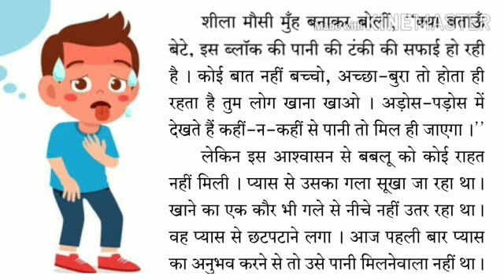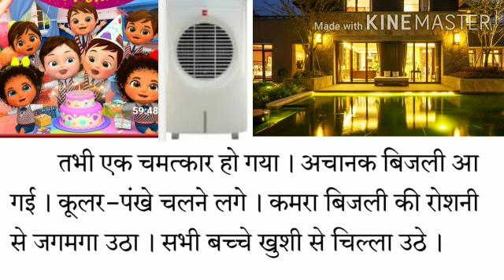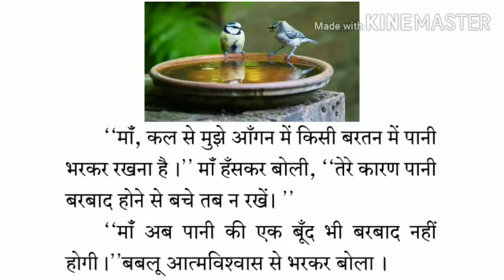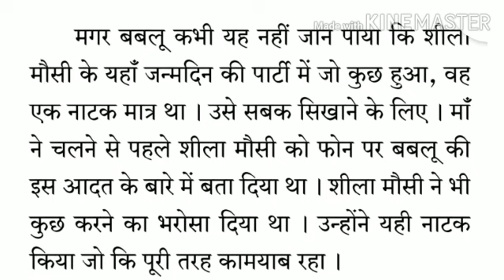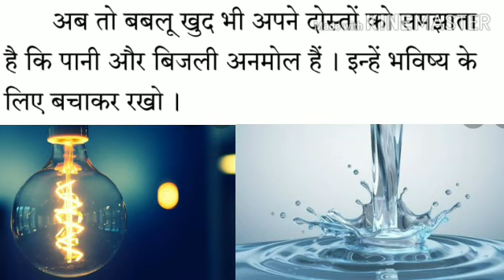कक्षा :छठी विषय : हिंदी पाठ ८ जन्मदिन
Video on जन्मदिन